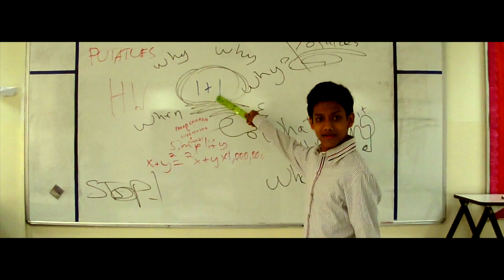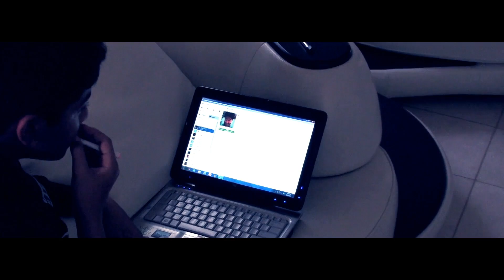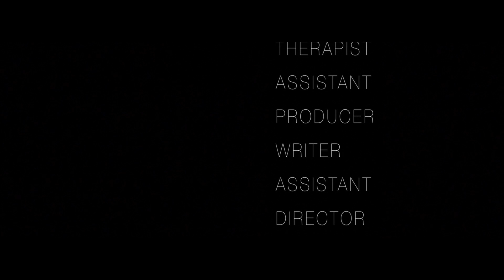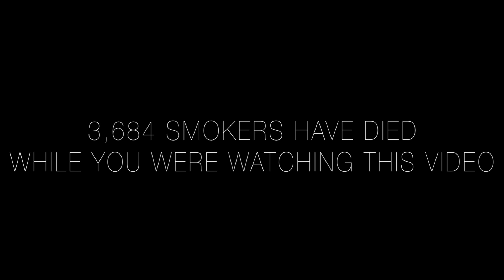The Silent Killer - The VFX Conjurer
hey guys, this is a science project that i had to work on with a bunch of awesome friends, the footage was shot an Shaun's camera and was impossible to work with, but eventually i got around to fixing it and come up with this! hope you guys like it!

this video contains music by:

"HEAT", musical composition administered by: 5:21
TEOSTO_CS